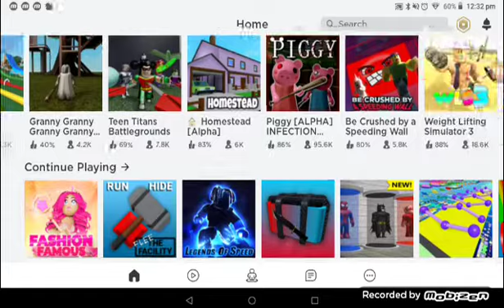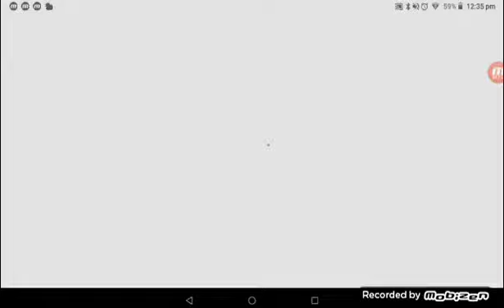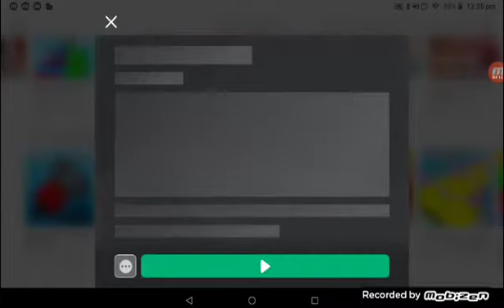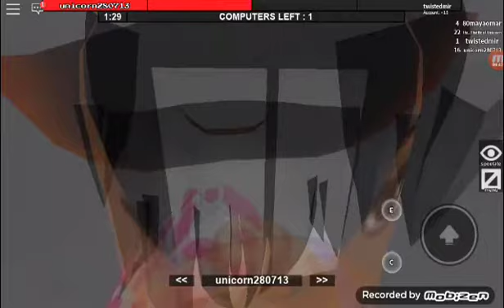Playing flee the facility by myself but I didn't court anyone